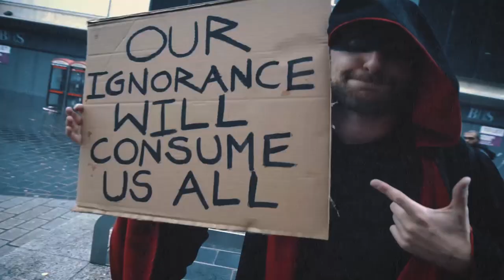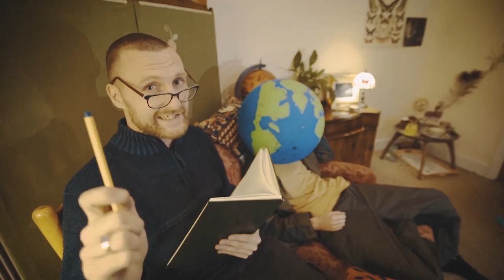Heavy Lemo - Red Alert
Music video by Heavy Lemo performing Red Alert.

Song
Written and performed by Heavy Lemo.

Bass: Max Barker
Drums: Carl Hutchinson
Guitar: Andy Morgan
Keys: Misha Gray
Vocals: James Lyons

Production: Max Barker
Mix: Dave Evans
Master: Pete Maher
Recorded by Gaz Dupes at Neon Palms Studios.

Direction: James Lyons, Alex Taylor, Max Barker
Edit: Michal Fogl

Special thanks to :
Steph Downey for the bossly decorated bedroom.
Jay Franco Santangeli for the golf.
Tomáš Bielcik for video assistance.